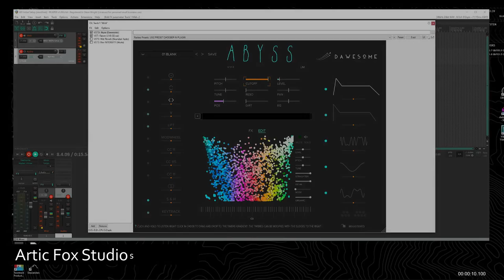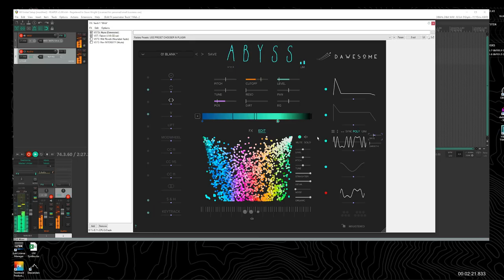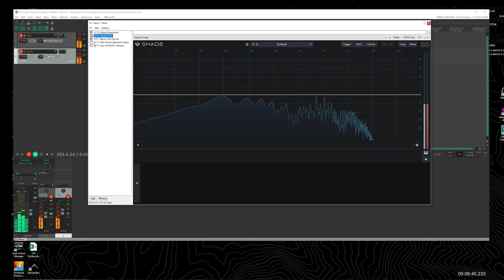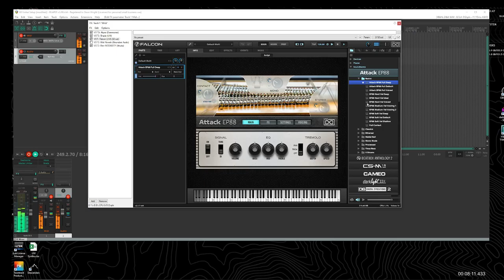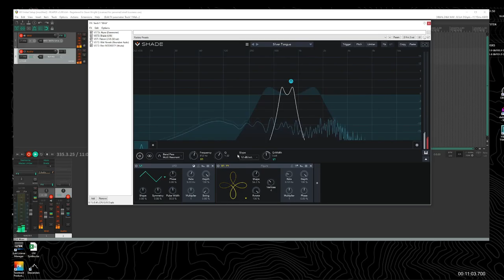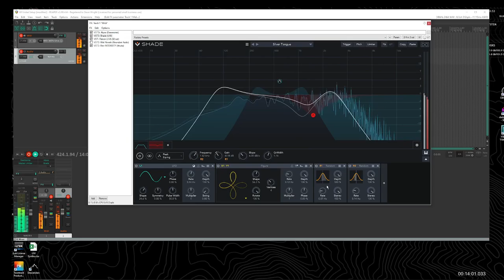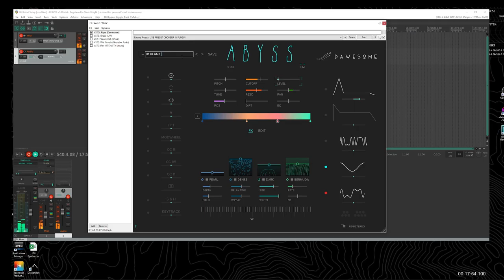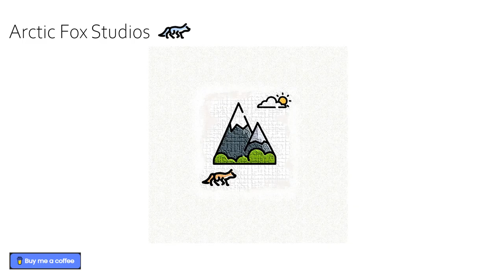Patch Creation - Ambient Evolving Rhodes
So I'm using a lot of horsepower here.  I stacked Abyss, Falcon, Shade and Rev Intensity into a really cool patch.  Hats off to the guys and gals that created these plug-in's because the love and dedication to their work really shines through.

Shortcuts!
6:44 Let’s add some reverb
7:50 Patch layering using UVI Falcon
8:26 Shade makes everything better
14:12 Final Abyss Tweaks
19:05 The patch is done

Products Used
Abyss by Dawesome